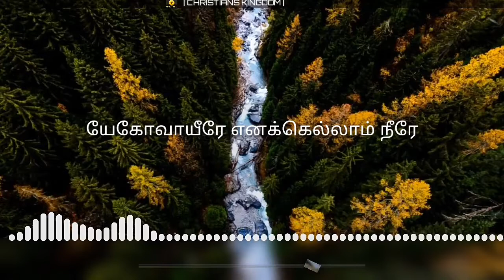YEGOVAH YIRAE | Benny Joshua | Tamil Christian Worship Song | WhatsApp status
Sung by:Benny Joshua